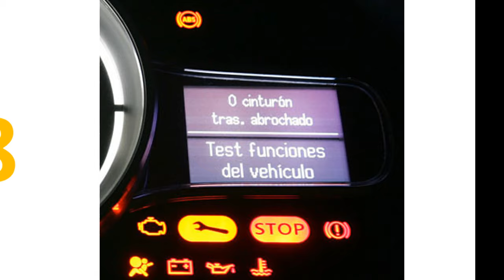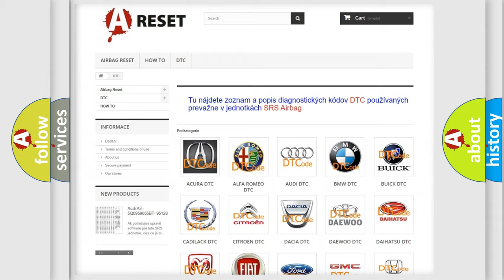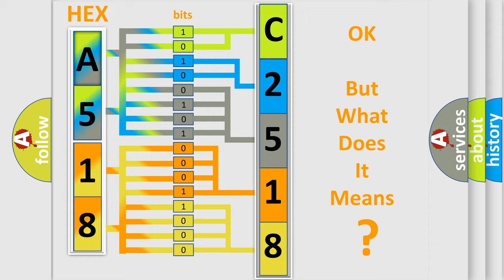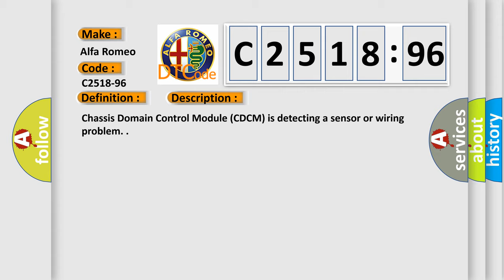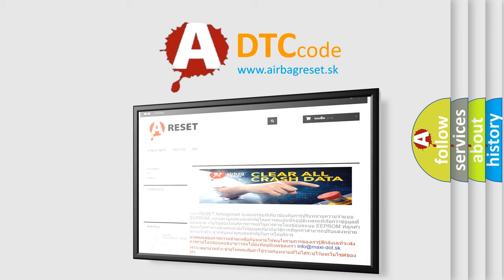DTC Alfa-Romeo C2518-96 Short Explanation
Contents:
0:21 Basic DTC analysis according to OBD2 protocol standard.
1:48 Insight into programming
2:58 A diagnostically understandable description of the Diagnostic Trouble Code
3:05 Basic error definition

Make:
Alfa Romeo
Code:
C2518-96
Definition:
Sensor Heave Accelerometer Slave - Component Internal Failure
Description: